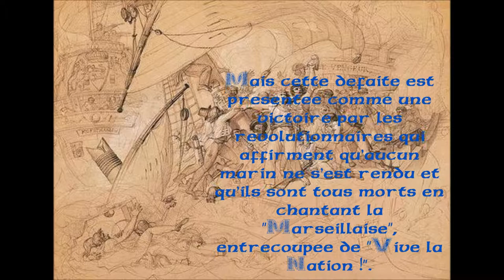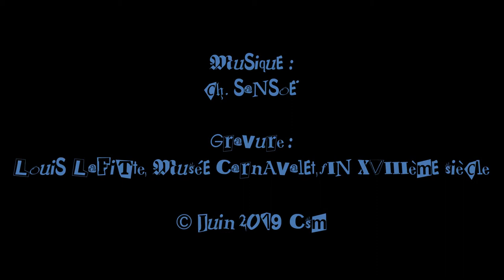Le Vengeur (maquette)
Nouvelle maquette midi !

Le 1er juin 1794 a lieu la bataille du 13 Prairial an II, au large de Brest, lors de laquelle le navire "Vengeur du Peuple", fleuron de la marine française sous Louis XV, a livré son dernier combat contre les Britanniques. La bataille se termine par une défaite des Français et les marins survivants du naufrage doivent être secourus par les marins anglais. Mais cette défaite est présentée comme une victoire par les révolutionnaires qui affirment qu'aucun marin ne s'est rendu et qu'ils sont tous morts en chantant la "Marseillaise", entrecoupée de "Vive la Nation !".

Gravure  : Louis Lafitte, Musée Carnavalet, fin XVIIIème siècle